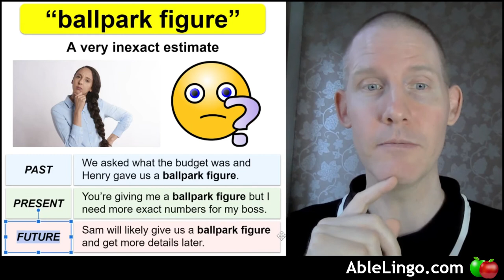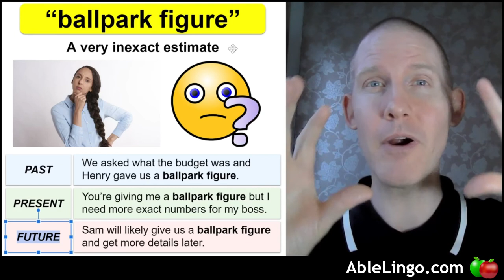🍏 English Idiom “ballpark figure” | Definition with Past, Present, Future Examples